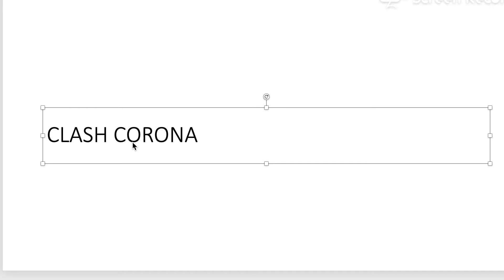BOUQUET FINAL HORS-COMPÉTITION #5 : CLASH CORONA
Clash Corona
Un film de Charlie Fargialla